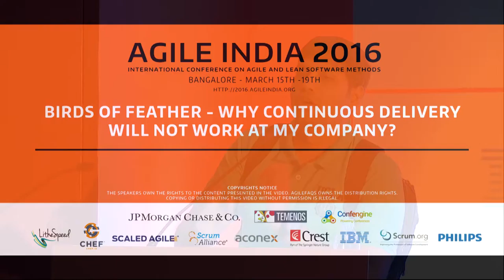Birds of Feather: Why Continuous Delivery will NOT work at my Company?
BOF session held at Agile India 2016